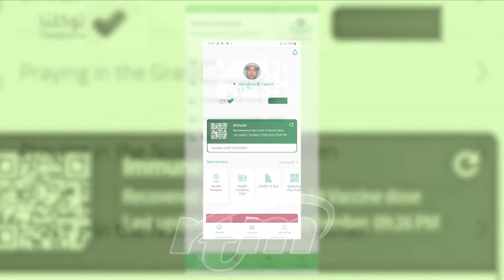EP 18: Sharing Covid dari Madinah, Arab Saudi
Ikuti pengalaman Izzat Abdul Aziz suasana Covid dari Madinah, Arab Saudi